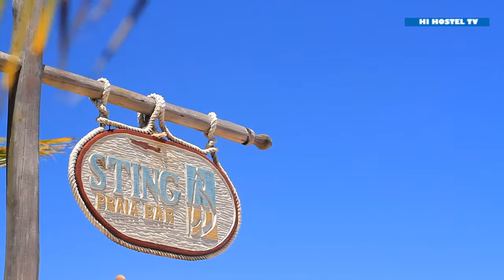1 dia em Arraial D'Ajuda - Hi Hostel TV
1 dia em Arraial D'Ajuda - Hi Hostel TV